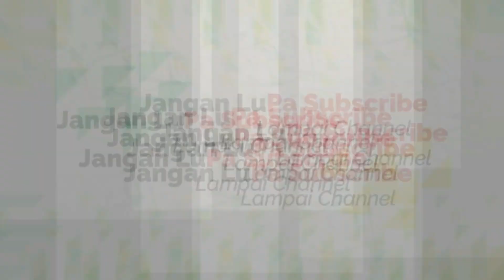AKU BANGGA JADI SALAFI Sebuah Perjalanan Pahit Tetap Kokoh Walaupun Orang Membenci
Dukung terus dakwah Lampai Channel berbagi manfaat, meraih amal jariah sebangak-bangaknya bersama Lampai Channel tuk bekal di akhirat kelak